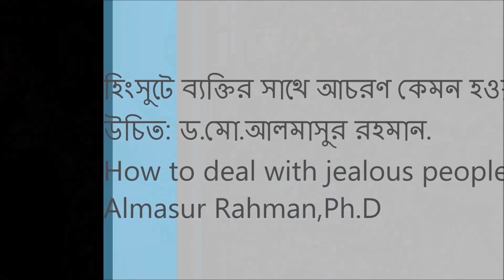হিংসুটে ব্যক্তির সাথে আমার আচরণ কেমন হওয়া উচিত : ড. আলমাসুর রহমান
How to deal with jealous people By Md.Almasur Rahman.Ph.D